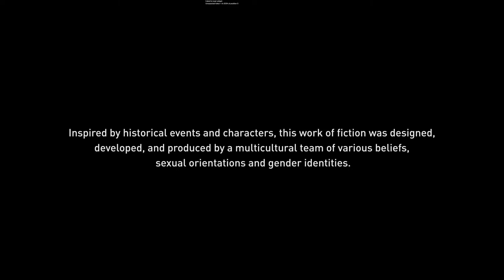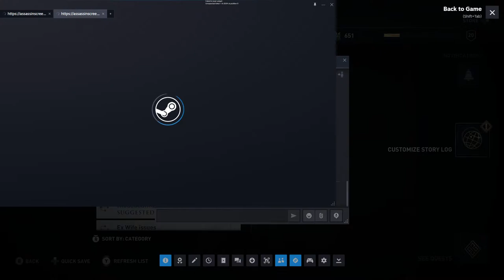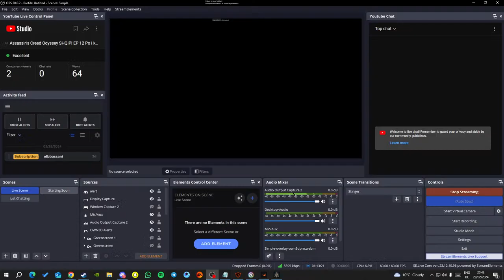Assassin's Creed Odyssey SHQIP! EP 12 Po i krym krejt missionet ne vacation (Pushime).